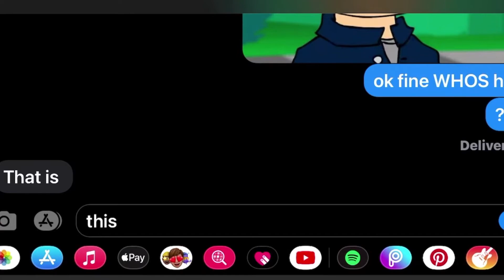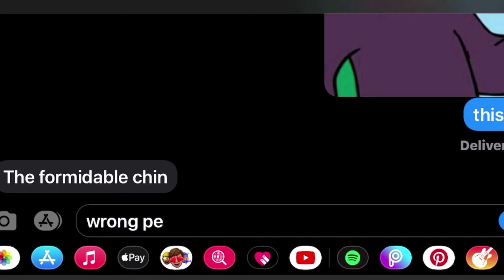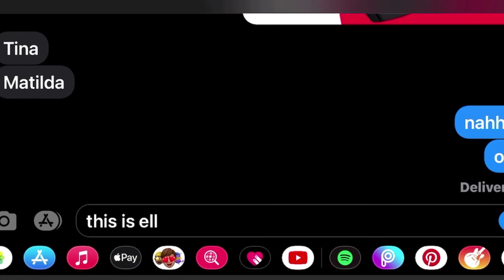my mom guesses eddsworld characters lol